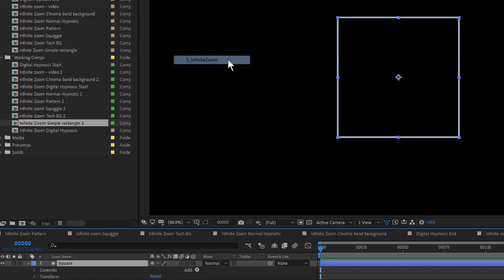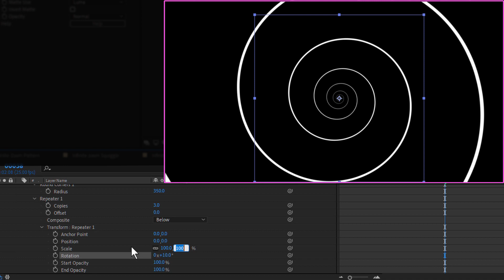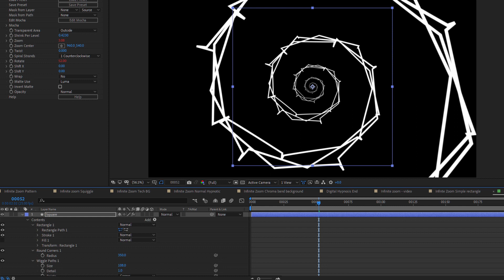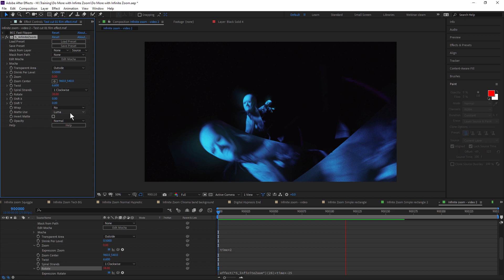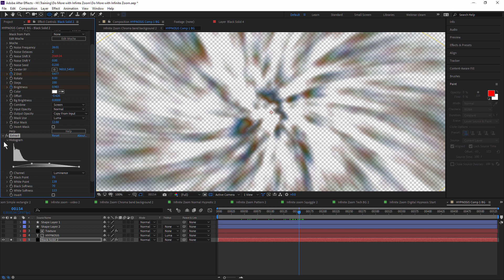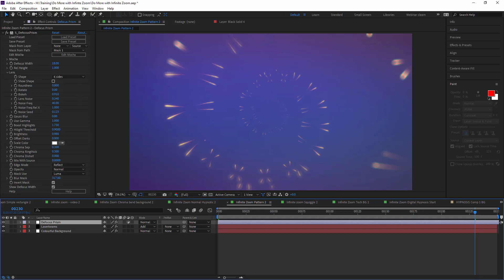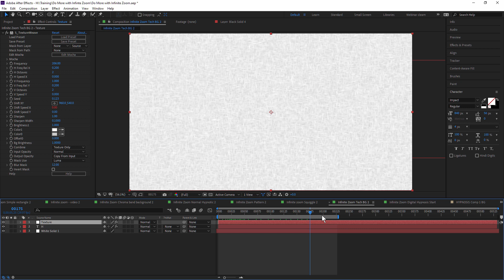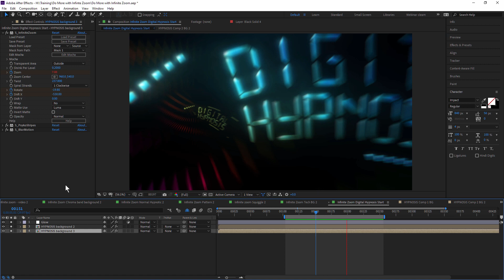Do More with Sapphire Infinite Zoom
Create exciting and complex looking graphics and motion backgrounds quickly and easily with Sapphire's Infinite Zoom filter.

In this tutorial, you see how to create a number of different styles of projects, including motion backgrounds and title. Small changes to a few parameters can make a huge difference to the end result.  Get inspiration on which filters to combine to get the effect you want.

00:27 / Starting with a basic shape
05:59 / Working with masks and Mocha
08:55 / Small changes make big differences
10:41 / Motion backgrounds from a simple Laser Beam
12:01 / Flyover background from a letter
14:11 / Keyframed animation with text titles

Watch the Build a Bigger, Beautiful Glow to learn the recipe of the glow effect used in this tutorial